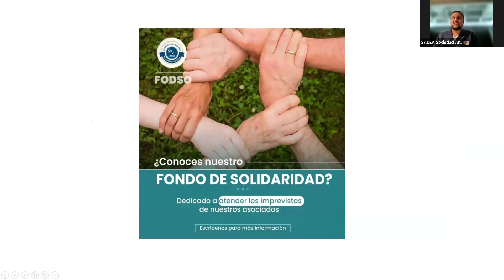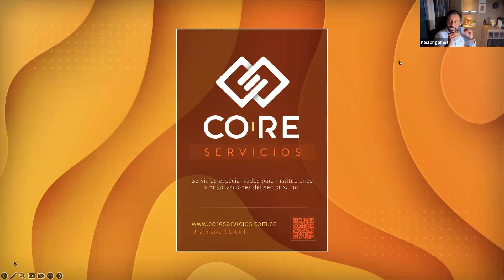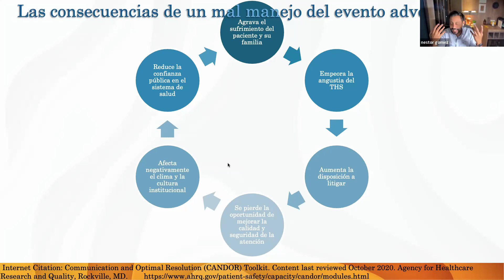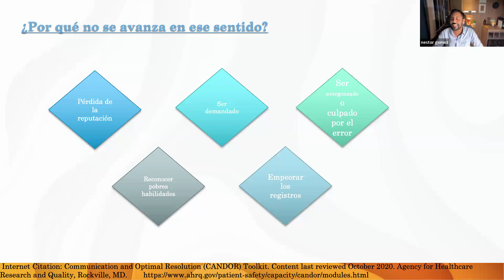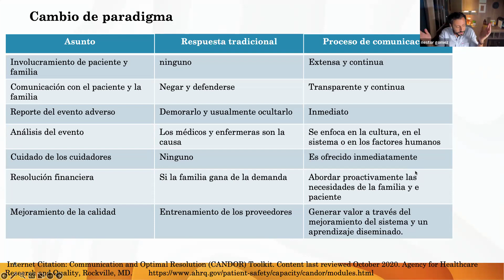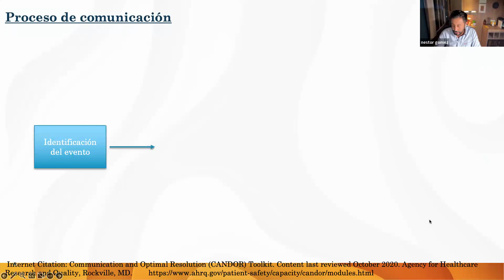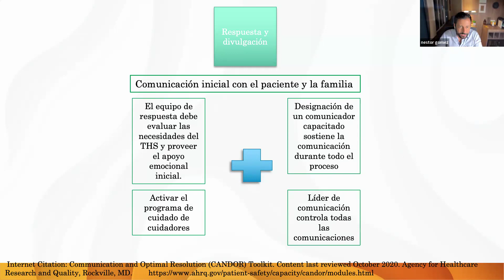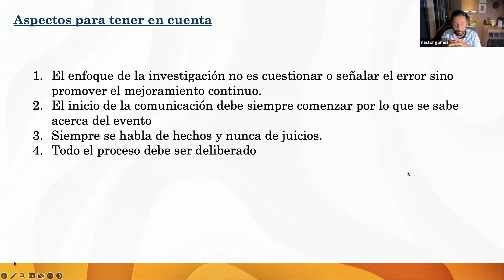¿Cómo comunicar un evento adverso? Estrategias claves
Expositor:
Néstor Eduardo Gómez
Abogado, Magíster en responsabilidad civil contractual, extracontractual y del Estado
Especialista en economía
Asesor jurídico y gerente de Core Servicios